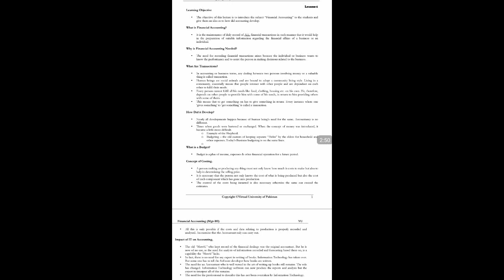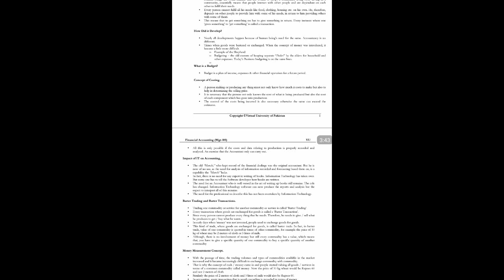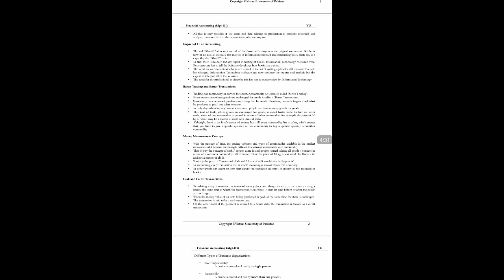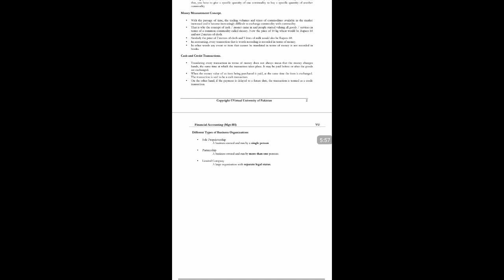MGT101_Lecture01 (short Notes) || Financial Accounting || Urdu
Dear Students!! I`m Misbah Ibrahim I done MIT from Virtual University of Pakistan  In this video I will cover  following topics of MGT101
(Financial Accounting).

What is Financial Accounting?
What are Transactions?
How did it develop?
What is a Budget?

Concept of Costing

Impact of IT on Accounting

Barter Trading and Barter Transactions

Cash and Credit Transaction

Different Types of Business Organizations